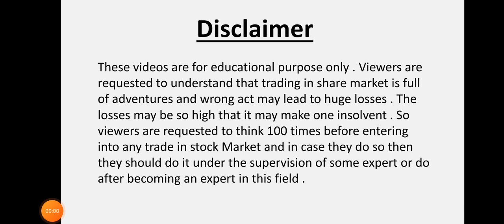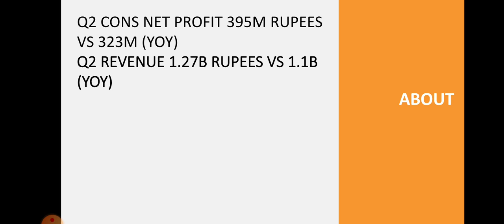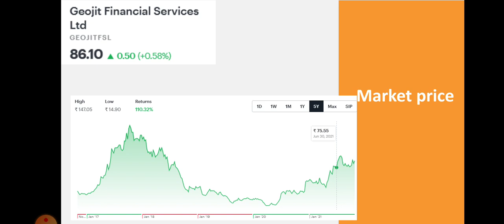Geojit Financial Quarter 2 Results • Geojit Financial Breaking News • Dailystock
Source: Tickertape.com
Moneycontrol.com